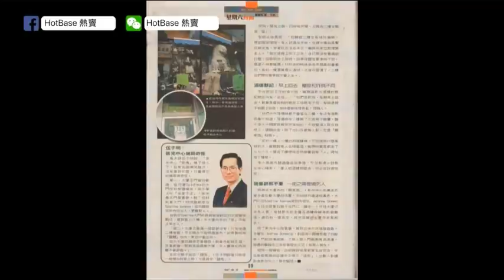加拿大猛鬼新光酒樓易手，設計似廟宇鄰近多命案！搬新屋怪異事不斷！(恐怖在線重溫 第2243集)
第2243集 (06 Jun 2017)
加拿大第一猛鬼地標新光酒樓易手

相關影片:
1. 澳門錯撩靚女靈體跟足十幾年！港鐵火炭車廠半截身靈體！九廣鐵路舊宿舍靈異事！(恐怖在線重溫)
2. 台灣高雄酒店夢見鬼小孩，空姐瞓醒開眼畀鬼嚇！露營凌晨靈異怪事！(恐怖在線重溫 第2242集)
3. 調景嶺猛鬼五桂山，打wargame遇軍人靈體！餐館廚房靈體報到！(恐怖在線重溫 第2238集)